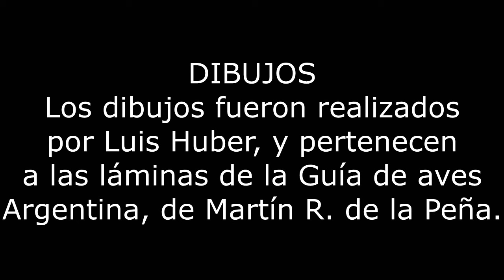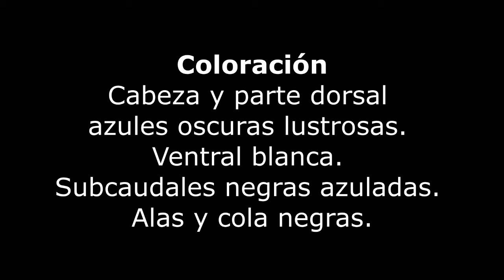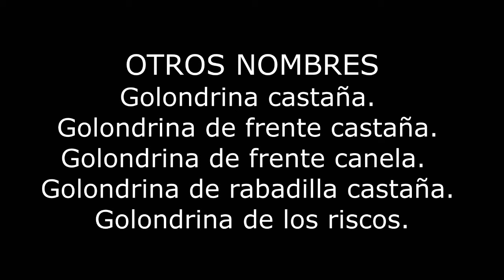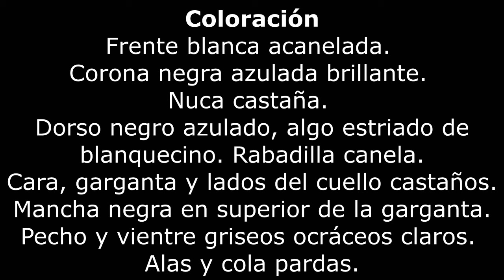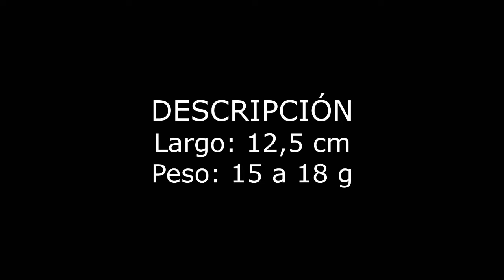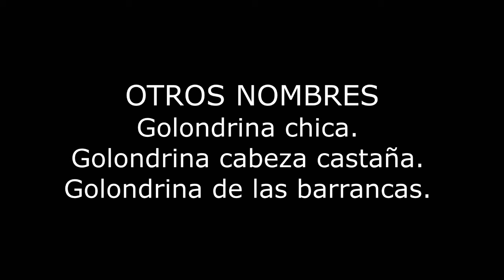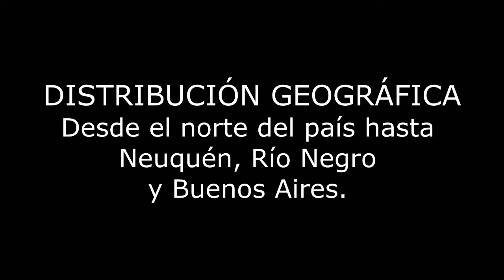Algunas golondrinas Argentina 2024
Golondrina barranquera, Golondrina cabeza rojiza, Golondrina patagónica, Golondrina rabadilla canela, identificación, distribución geográfica, nidos